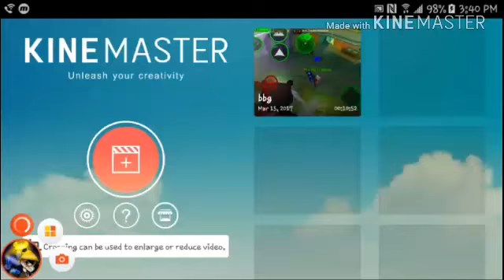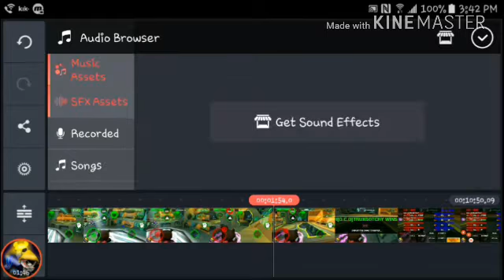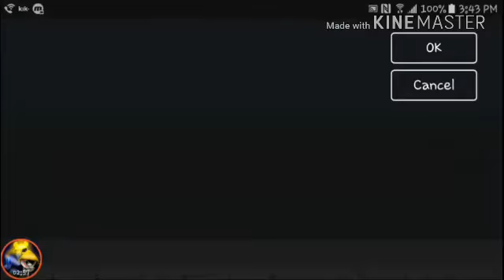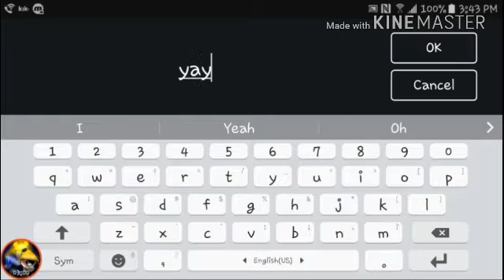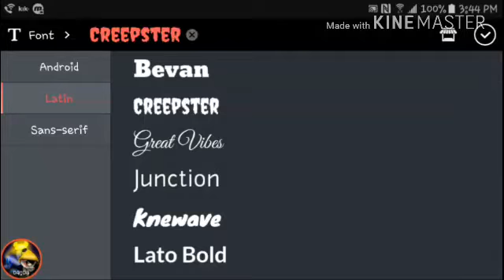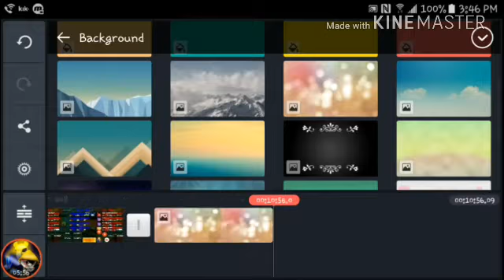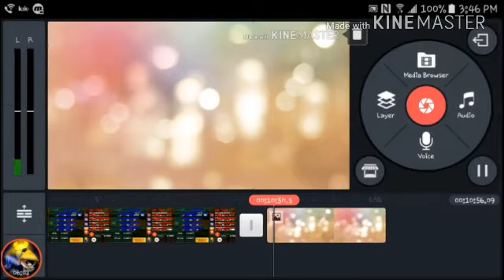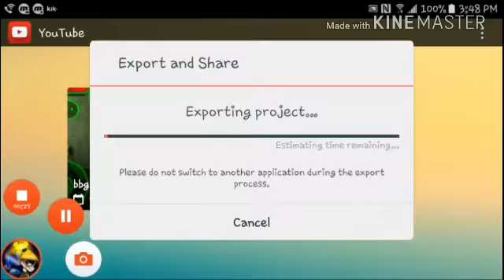How to Edit your videos in Kinemaster. For Androids only.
Like if you did enjoyed this little tutorial video.
Comment if you want to learn more.